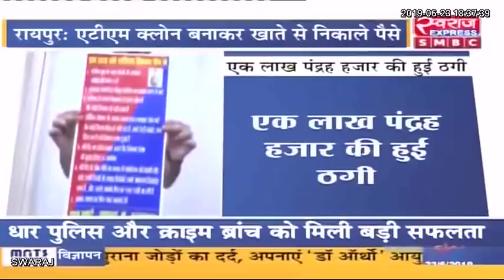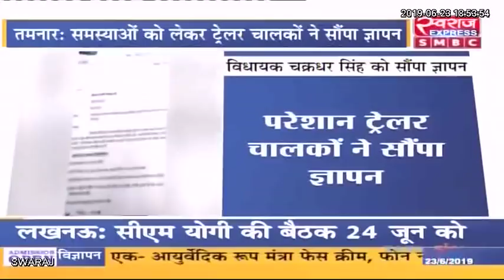Chhattisgarh News: छत्तीसगढ़ आज || छत्तीसगढ़ की बड़ी खबरे || Today 23.06.2019